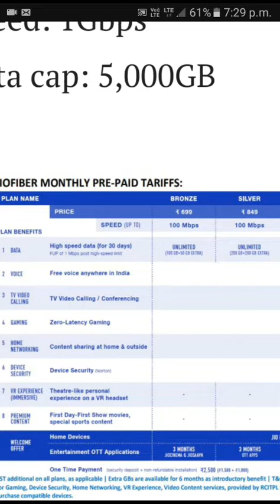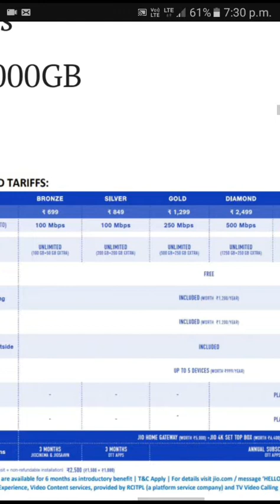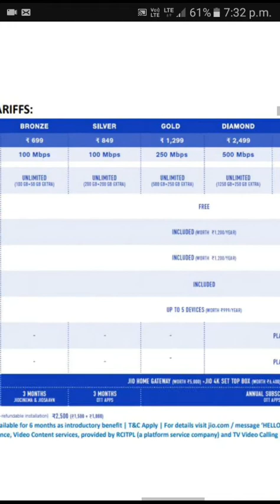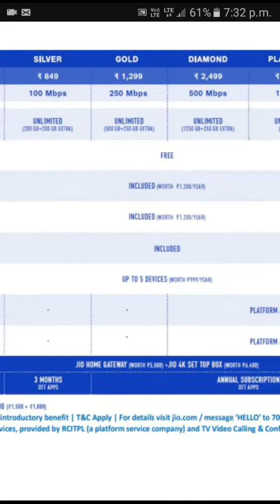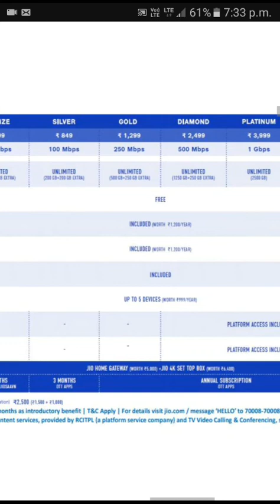Reliance Jio Fiber plans: Check out Bronze, Silver, Gold, Platinum, Titanium plans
Hoping to disrupt the broadband and DTH/cable TV market in India, Reliance Industries (RIL) today launched its much-awaited triple-play offering of Jio Fiber broadband, landline and TV amid much fanfare with the announcement of its tariff plans.

Data plans are available in six tiers, with the lowest end of the spectrum starting at₹699 and going all the way up to ₹8,499. Promising lightning fast broadband speeds of up to 1 Gbps and a minimum of 100 Mbps, Jio Fiber also comes with a landline phone with free unlimited voice calls along with a set-top box which can also be bought for free.

Plan details:

Bronze

Price: ₹699

Speed: Up to 100Mbps

Data cap: 100GB

Silver

Price: ₹849

Data cap: 200GB

Gold

Price: ₹1,299

Speed: Up to 250Mbps

Data cap: 500GB

Diamond

Price: ₹2,499

Speed: Up to 500Mbps

Data cap: 1,250GB

Platinum

Price: ₹3,999

Speed: 1Gbps

Data cap: 2,500GB

Titanium

Price: ₹8,499

Speed: 1Gbps

Data cap: 5,000GB

Expanded Traffic Chart

These prices are exclusive of GST and extra data is available for 6 months as an introductory benefit.

Interested buyers will have to make a one-time payment of ₹2,500 which comprises ₹1,500 security deposit and₹1,000 non-refundable installation.

Jio Fiber plans will come bundled with subscriptions to most leading premium OTT applications. The Bronze users will get three-month access to JioCinema and JioSaavn while the Silver users will get all OTT apps provided by Jio for three months. All other plans will get an annual subscription to all OTT apps.

Jio says it is also providing free calling anywhere in India and is bundling free TV video call conferencing (worth ₹1,200 a year), zero latency gaming (also worth₹1,200 a year), home networking and device security from Norton free of cost with all its plans. VR and First Day First Show services will be available only to Platinum and Titanium members.

Jio Fiber free set-top box, TV set:

The Jio Fiber set-top box has been designed in such a way that it can accept TV signals directly from cable operators. RIL has already acquired controlling stakes in Hathway, DEN and GTPL.

All those who buy Jio Fiber's long-term annual plans will get an HD or 4K LED TV set and a 4K set-top box for free.

If you install a camera along with the Jio set-top box, you would be able to make video calls also using your TV set.

Under the first-day-first-show offering, Jio Fiber customers will be able to watch movies on TV screens as soon as they are relased in theatres. This service will be available only next year.

Jio Fiber Welcome Offer:

Jio is offering goodies to welcome people to its FTTH service. The kind of freebies you get depend on the plan you've chosen. Here are the welcome offers:

Bronze

Muse 6W speaker (worth ₹2,999)

Silver

Thump 2 12W speakers (worth ₹3,999)

Gold and Diamond

24-inch HD TV (worth ₹12,990)

Platinum

32-inch HD TV ( ₹32,990)

Titanium

43-inch 4K TV ( ₹44,990)

How to get Jio Fiber connection:

Once the service is available in your area, Jio sales team will connect with you to collect documents and process your application.

Jio landline phone:

As part of the Jio Fiber package, you get a free landline phone connection with free unlimited voice calls across India. For international or ISD calls, Jio Fiber has an unlimited international calling pack at₹500 per month, to US and Canada.